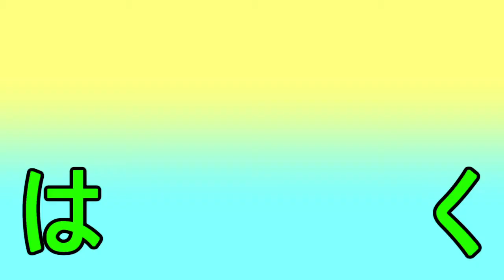【フォートナイト】超ホラーすぎるマンション【The mystery of the mansion's souls】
小人さん怖すぎです・・・

フォートナイトクリエイティブ
【The mystery of the mansion's souls】
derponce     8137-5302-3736